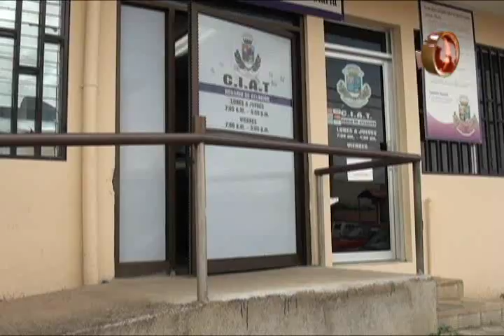Diputada Rosibel Ramos niega que “llegue a mandar a la municipalidad” tras elección de nuevo alcalde